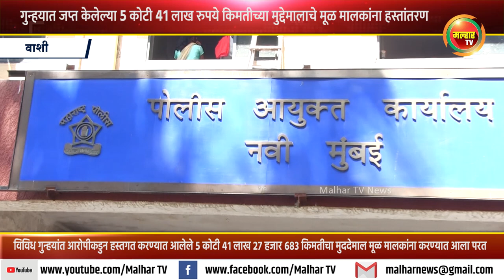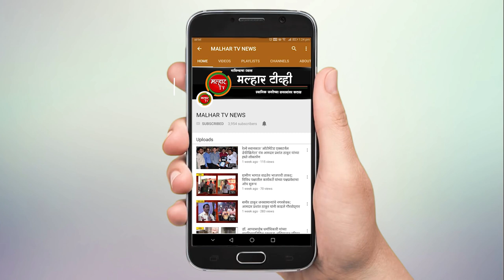नवी मुंबई पोलिसांनी गुन्ह्यात जप्त केलेले ५ कोटी ४१ लाख रुपयांचा ऐवज पुन्हा मूळ मालकांच्या ताब्यात